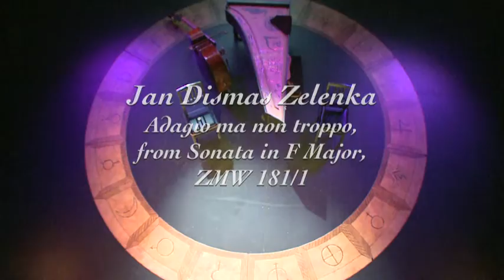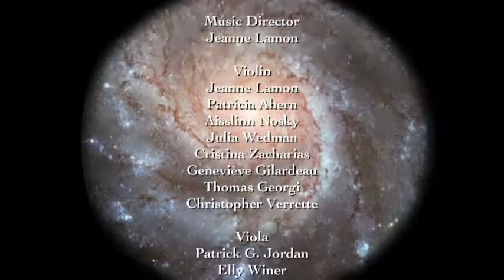Tafelmusik performs Zelenka, Adagio ma non troppo ~ The Galileo Project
Tafelmusik performs Jan Dismas Zelenka's Adagio ma non troppo, from Sonata in F Major, ZWV 181/1.

This piece is from The Galileo Project: Music of the Spheres. Directed by Jeanne Lamon. Conceived, scripted and programmed by Alison Mackay. Narrated by Shaun Smyth.

The Galileo Project:
Violin I: Jeanne Lamon, Patricia Ahern, Geneviève Gilardeau, Aisslinn Nosky
Violin II: Julia Wedman, Thomas Georgi, Christopher Verrette, Cristina Zacharias
Viola: Patrick G. Jordan, Elly Winer
Violoncello: Christina Mahler, Allen Whear
Double Bass: Alison Mackay
Oboe: John Abberger, Marco Cera
Bassoon: Dominic Teresi
Lute / Guitar: Lucas Harris
Harpsichord: Charlotte Nediger (CD tracks 3, 5-8, 10-11, 16-16, 20-22, 24-25), Olivier Fortin (CD tracks 1, 9, 17)